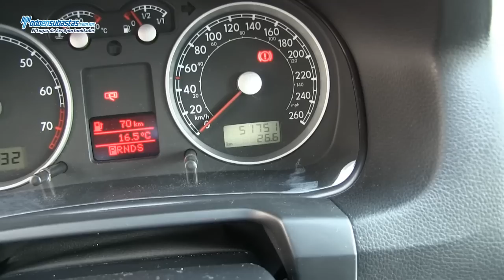Volkswagen / Jetta Sport Automático A/A E/E / 2011